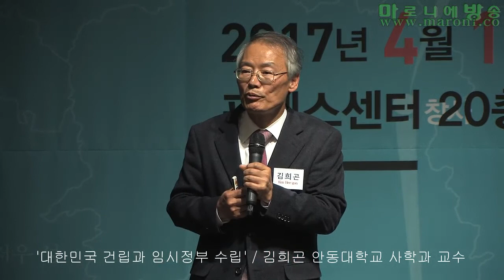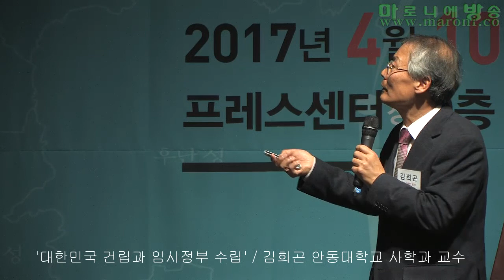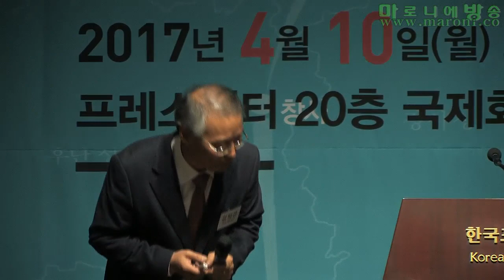[마방] 대한민국 건립과 임시정부 수립-김희곤_170410